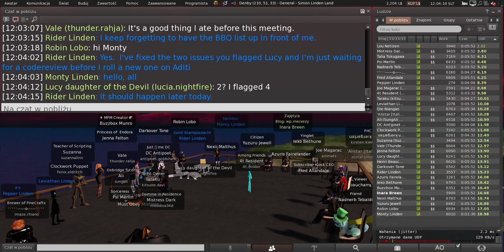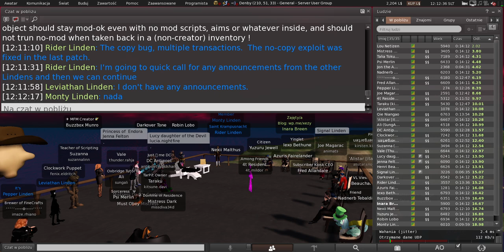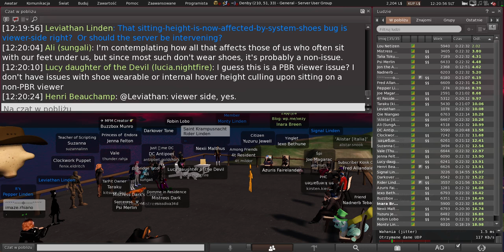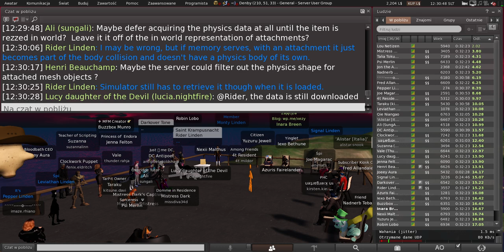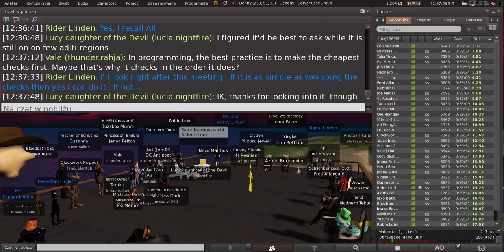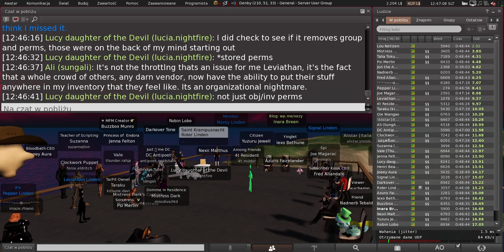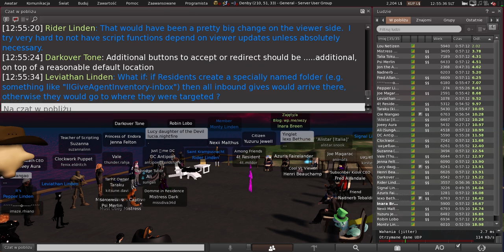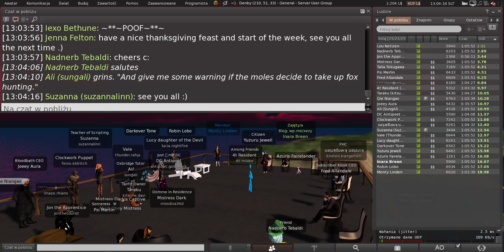Second Life: Server / Simulator / Scripting meeting (26 November 2024)